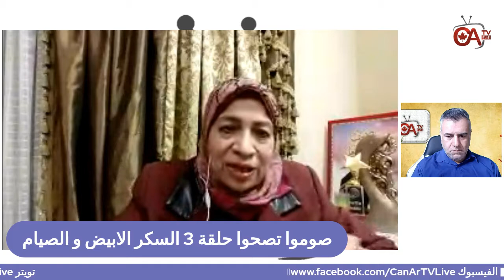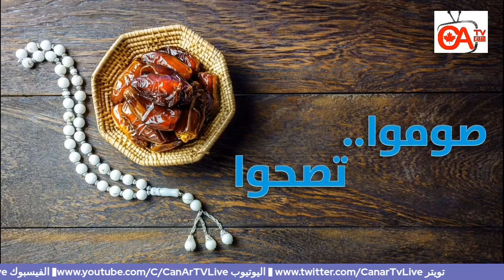صوموا تصحوا حلقة 3 السكر الابيض و الصيام